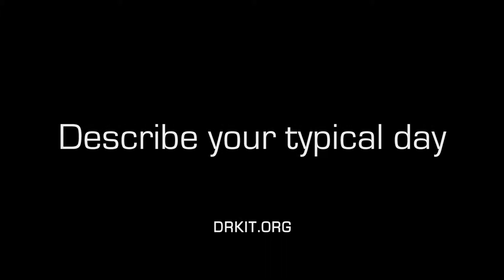Radiologist, from drkit.org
In this interview, a Radiologist discusses his typical day at work, the qualifications needed for the job, the best and worst parts of the job, and advice that can be used by students considering this line of work.